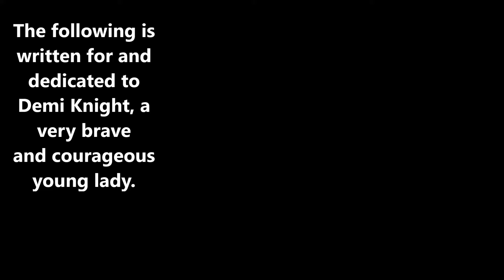Johnny Cashbox - The Unicorn - (Demi Demi) - 2018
Johnny  Cashbox returns with a song written by Ralph G. Morse for Demi Knight a very brave young lady who is suffering from cancer.  The Unicorn symbolises hope, strength and belief and the song itself forms part of a magical story also created for Demi Knight.